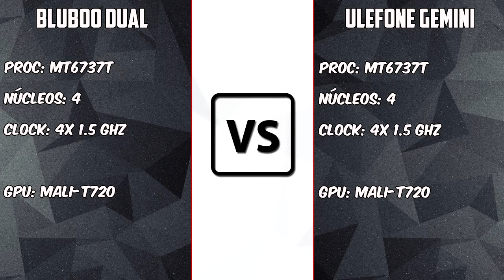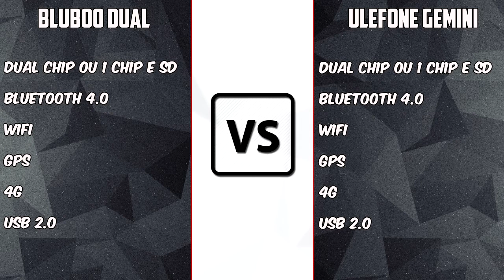Ulefone Gemini vs Bluboo Dual [COMPARATIVO] Bluboo Dual levou uma surra?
Links:
Ulefone Gemini: